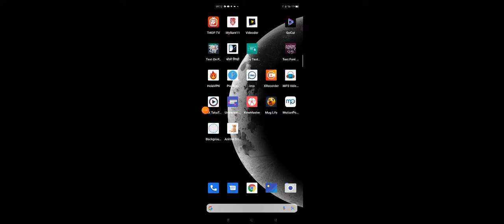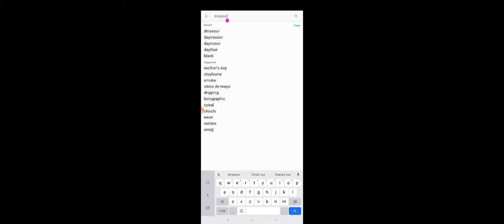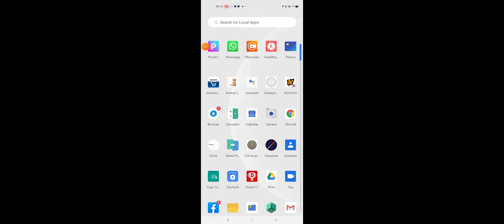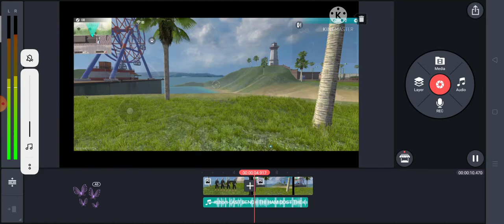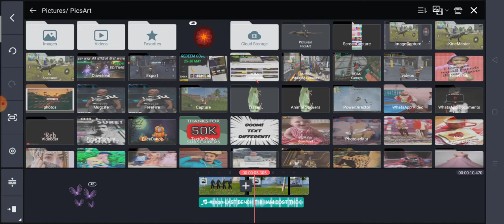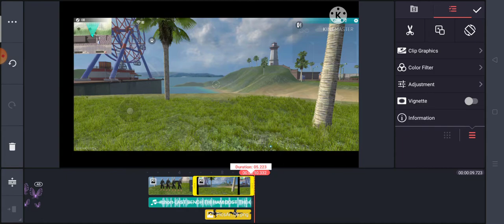last bench thi aur dost the car video editing tutorial / last banch video kaise banaye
last bench thi aur dost the car video editing  tutorial / last banch video kaise banaye / last banch free fire video editing kaise kare

last banch free fire video editing kaise kare
kinemaster se free fire ka video kaise banaye
last bench thi aur dost the car video editing tut
free fire video editing kaise kare
last banch free fire video editing tutorial
free fire video editor app
free fire video editor
free fire ki video edit kaise karte hain
free fire ki video editing kaun se app se karen
free fire video editor slow motion